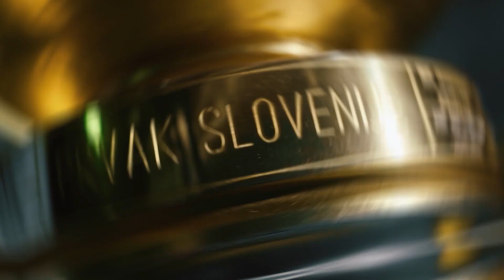6.krog: Aluminij - Olimpija 1:0 ; Prva liga Telekom Slovenije 2019/2020